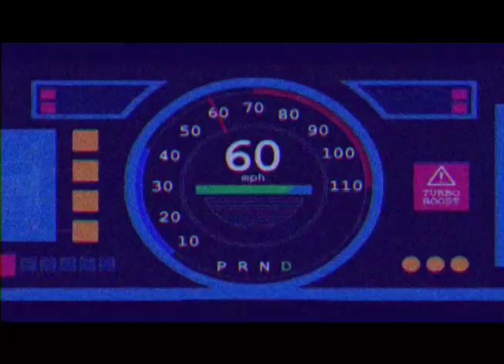Ｔｈｉｎｇｓ ｗｒｏｎｇ ｗｉｔｈ ｙｏｕ - Ｂｏｊａｃｋ░Ｗａｖｅ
Synthwave + Bojack Horseman + Free time.
Music, mix and master: Ignazio Conzzeta
Video by Ignacio Sánchez.